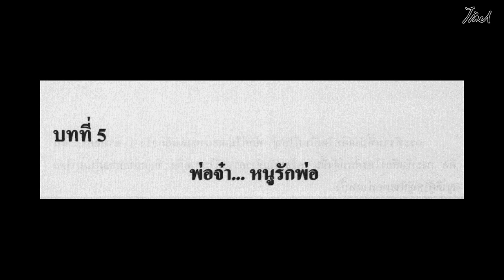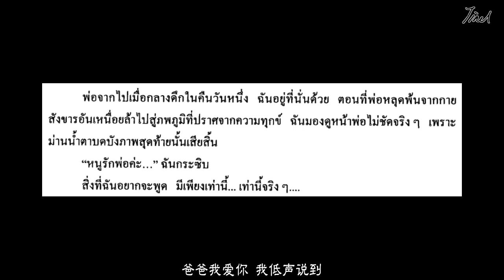《基础泰语4》系列教学 第5课泰语学习 (爸爸...我爱你)课文翻译~~~共15课 เรียนภาษาไทย บทที่๕